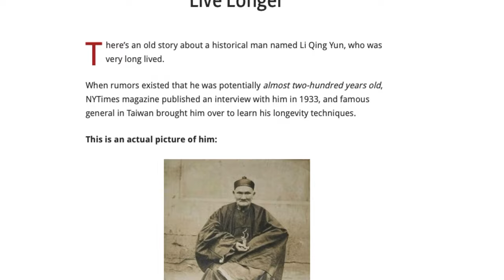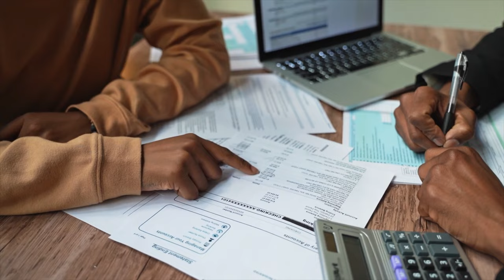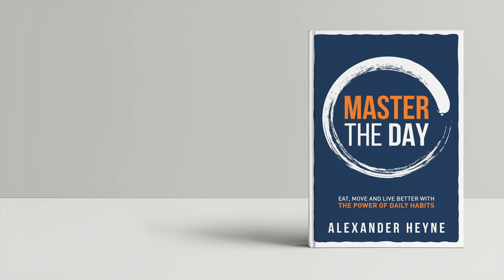Why No One is Happy